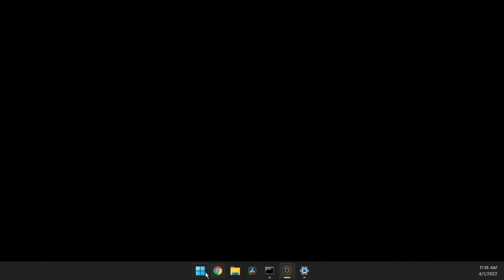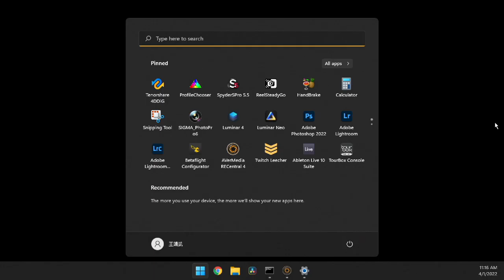4DDig software review 1